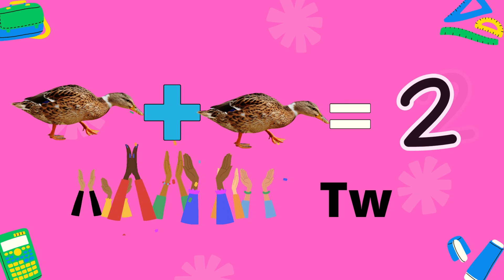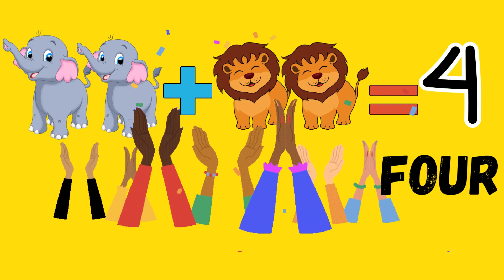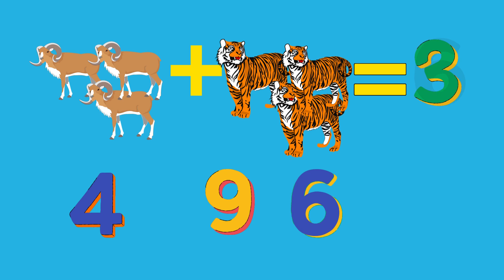PUZZLE ANGKA - TEBAK ANGKA - PUZZLE GAME - BRAIN EXERCISES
Berdasarkan hasil penelitian dapat disimpulkan bahwa puzzle angka merupakan alat peraga yang dapat mengenalkan konsep angka pada anak dimana dari permainan ini anak akan lebih paham bagaimana konsep dari angka tersebut, serta anak akan lebih bisa mengurutkan, membilang, menghubungkan angka dengan benda-benda.

Puzzle Game,merupakan salah satu jenis permainan misteri yang membutuhkan koordinasi antara mata dan tangan serta otak melalui brain exercises pada saat menyelesaikannya. Melalui permainan puzzle game,anak akan dilatih untuk menghubungkan apa yang dilihat oleh mata, lalu direspon oleh tangan dengan menyusunnya.

puzzle game
puzzle anak
ide konten anak
ide konten edukasi
puzzle games
puzzle anak
Konten Puzzle anak
puzzle anak kayu
susun puzzle indonesia
youtube video
video youtube
youtube video monetization